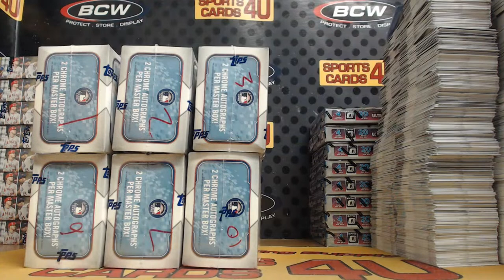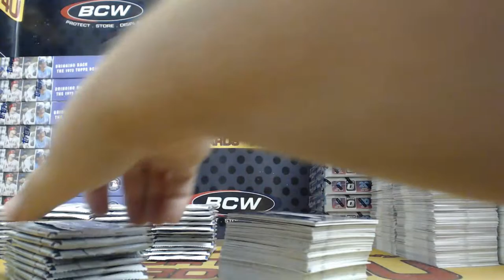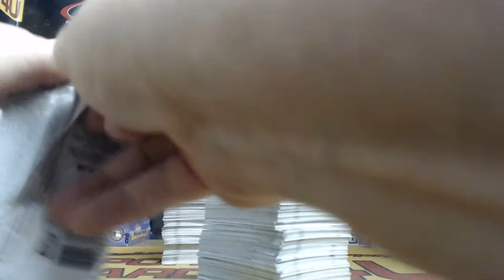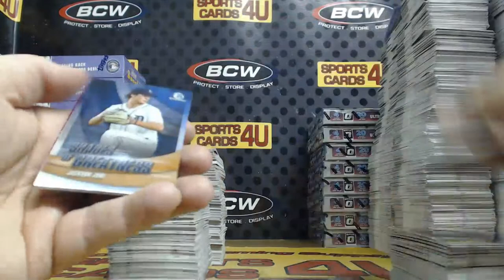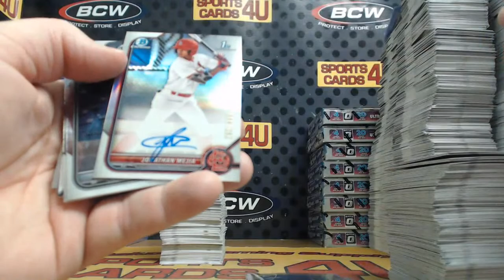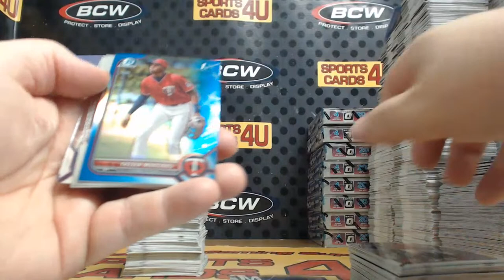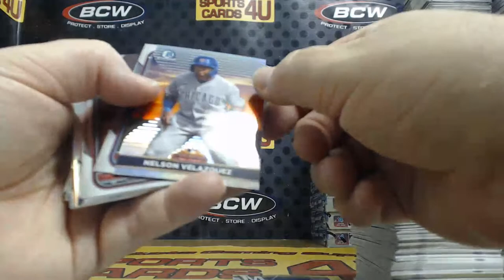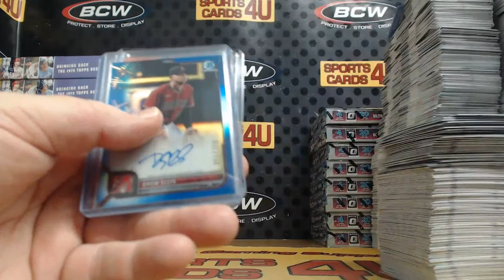2022 Bowman Chrome Hobby Baseball 6Box Half Case Team Break #24 (12-18-22)